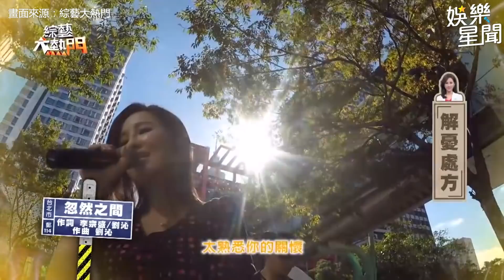憲哥按壓女主播下腹遭制止？三指感受丹田 Lulu虧：肚臍太低了吧！｜綜藝大熱門